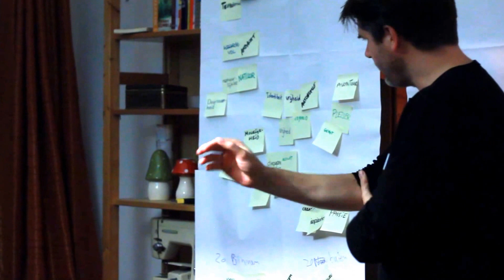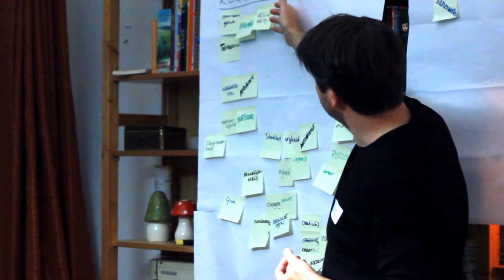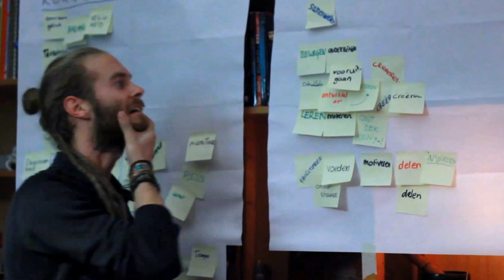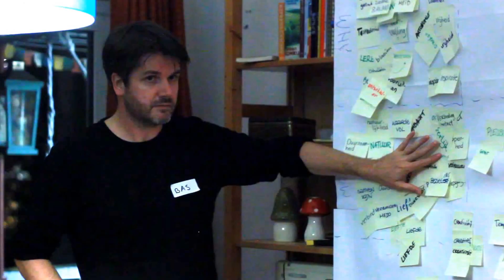Visie Avond De Boom In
Onder leiding van Bas en Ilse zijn we in een paar uur geholpen om onze missie en visie duidelijk te krijgen.